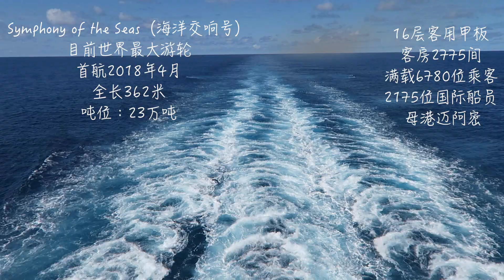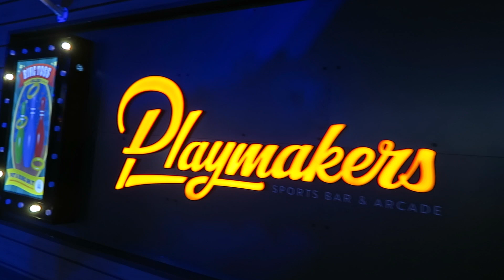Symphony of the Seas Vlog Day 1-3|和妈妈的游轮旅行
♡微博 & B站: 大梦Victoria
     Ins:victoriali.mn